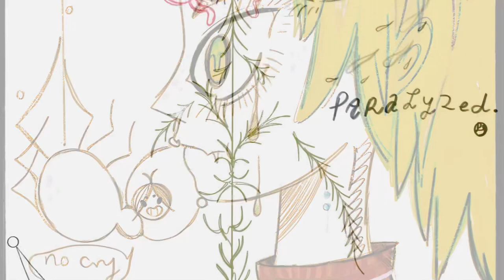Earth / art portfolio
All for fun and show , I absolutely adore Hirasawa, artists and crafts interwoven like twine, music , art , poetry.

:3 I also love berserk. A lot. That’s an understatement Heheu

Enjoy looking ! :)

Comments welcome ,
Insta is / Airferret3 • “ ☸️♊️🤍

Thank you Kentaro Miura ❤️‍🔥
Thank you Susumu Hirasawa ❤️‍🔥